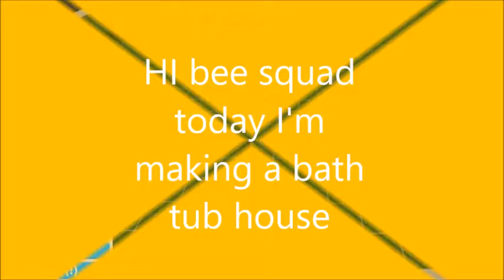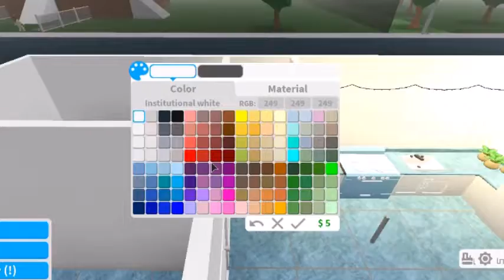Bath tub house bloxburg I'm a busy BEE BEE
bathtub house lets hope it doesn't leek XD